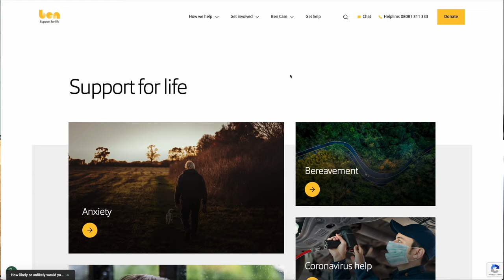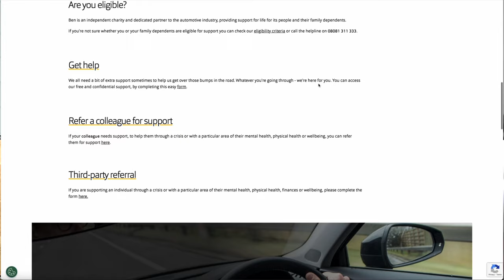Hands Up If Your Mental Health Has Ever Been Affected By The Motor Trade ✋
Join Joe Betty, David Gott, James Harding and this weeks special guest Theo Cook of Bowens Garage. We discuss a load of things from low mileage cars, running 2 sites and mental health in the motor trade.
Found it useful or interesting? You can now show your support and buy us a coffee 👍